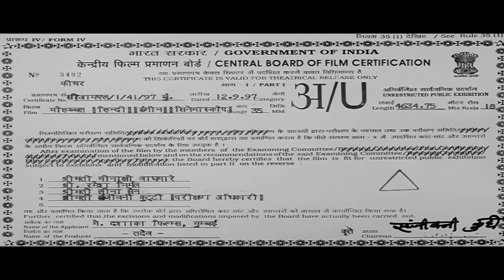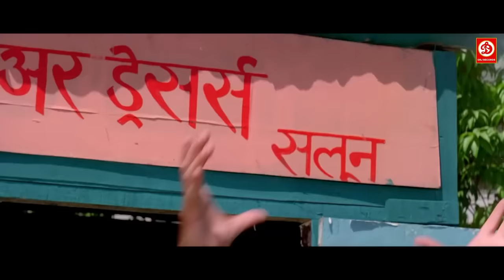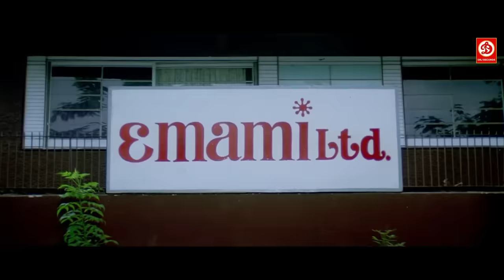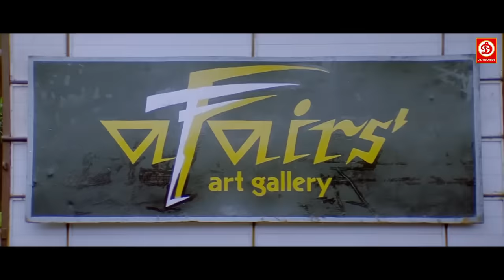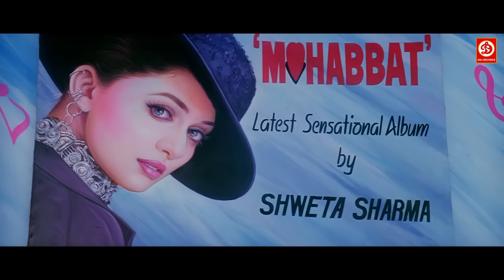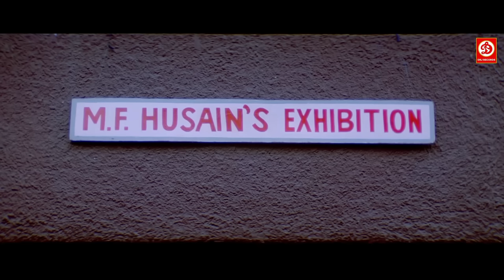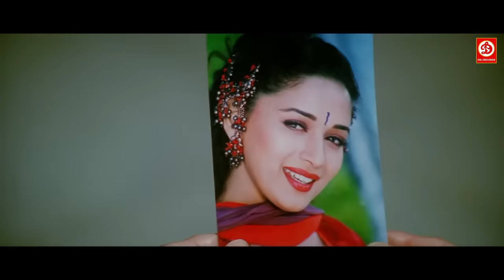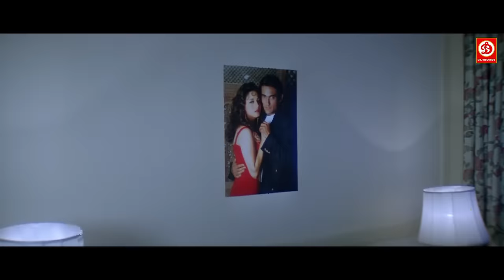Mohabbat 1997 Full Movie {HD} Sanjay Kapoor | Madhuri Dixit | Akshaye Khanna | Popular Hindi Movies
Movie :  Mohabbat (1997).Superhit Hindi Romantic Movie
Starring : Sanjay Kapoor, Madhuri Dixit, Akshaye Khanna, Farooq Sheikh, M.F. Husain
Director : Reema Rakesh Nath
Producer :  Rakesh Nath,
Label: DRJ Records